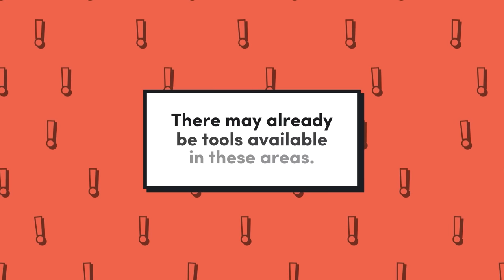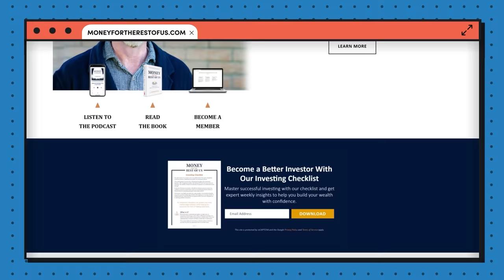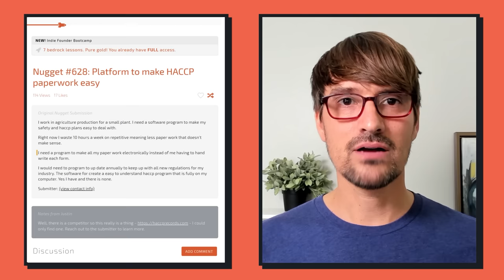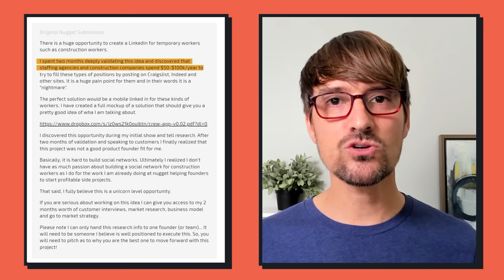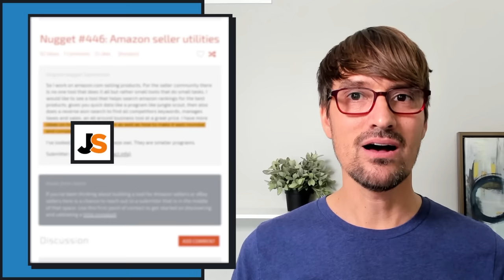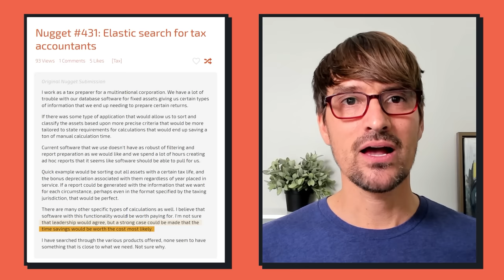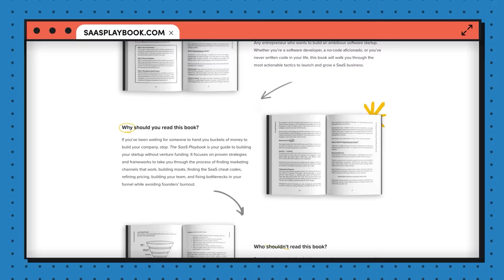7 App Ideas That Will Make a Developer VERY Wealthy This Year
SaaS ideas are helpful... but here are 7 new APP ideas for developers that will make whoever builds them very wealthy this year. In this video I'm sharing some of my favorite software ideas inspired by our friends over at Nugget.one.

These SaaS opportunities won't disappoint, but act fast before someone else does...

Links from video:
Nugget.one
The SaaS Playbook - Saasplaybook.com

Let’s Connect...